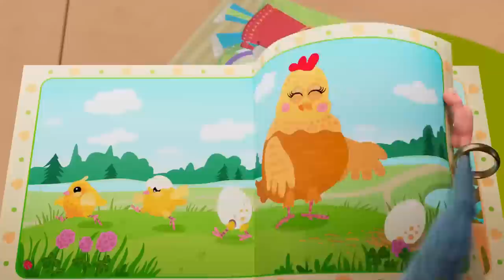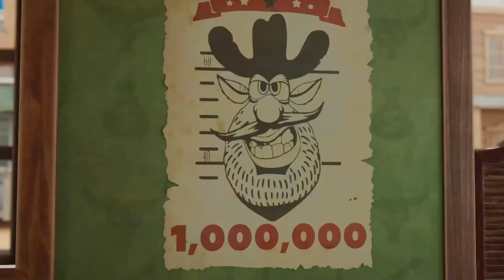Booba 🎄 Jeux d'hiver Amusants ⭐ Super Toons TV - Dessins Animés en Français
😉😜 Qui est Booba ? Booba est aussi mignon et curieux qu’un enfant de 5 ans. Il explore le monde sans colère ni ressentiment, uniquement avec joie et émerveillement. Il ne parle pas, mais il fait des bruits pour exprimer ses émotions. Personne ne sait d'où il vient, mais il a visiblement raté les 100 dernières années de l'évolution humaine et explore les lieux modernes avec un enthousiasme et une énergie sans limites. Ses mouvements maladroits, combinés à un grand désir d'en apprendre plus sur le monde qui l'entoure, donnent souvent un résultat hilarant ! Cependant, cela ne satisfait pas la curiosité de Booba, ses aventures continueront donc dans la série à venir.